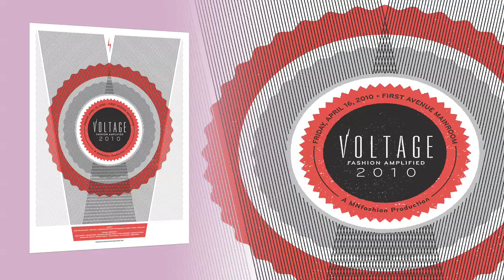MNFashion: Voltage Update 4.13.10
Voltage: Fashion Amplified will be held on April 16th, 2010 at First Avenue Mainroom.

Bands:
Blue Sky Blackout
Mayda
Ruby Isle
Red Pens
Caroline Smith and the Good Night Sleeps

Video: Todd Wardrope